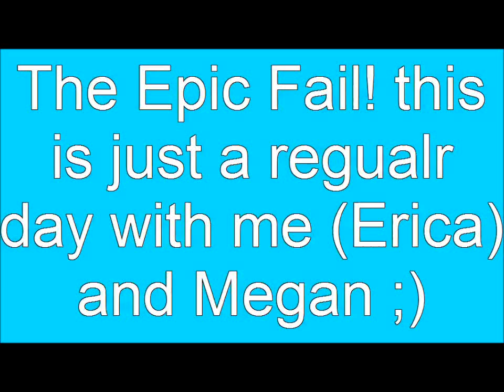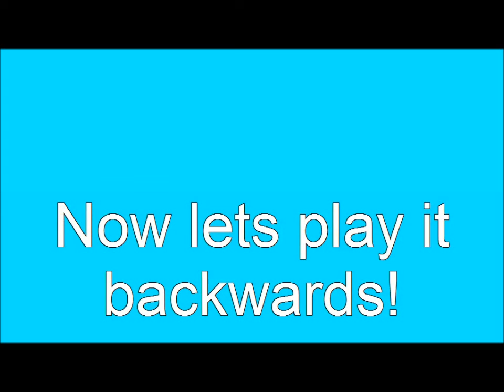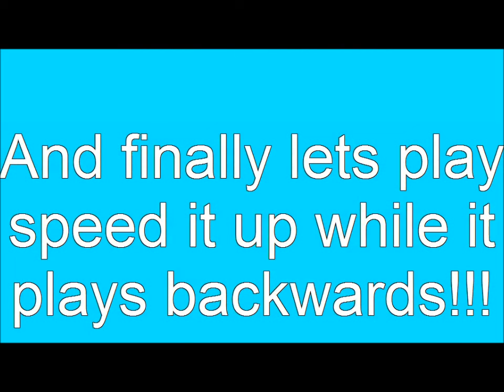The Epic Fail!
Hey everyone so me and Megan were filming a clip for a dance video we were doing check it out so anyway she ended up falling off this "green thing" that we were fooling around with, and I decided to show you guys the video in a bunch of versions!